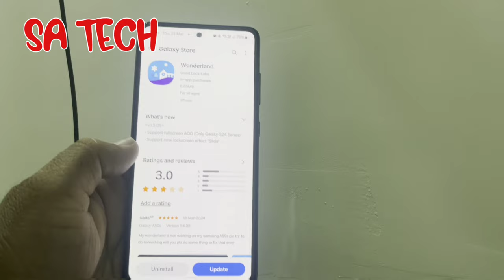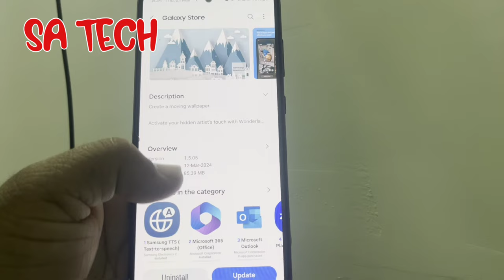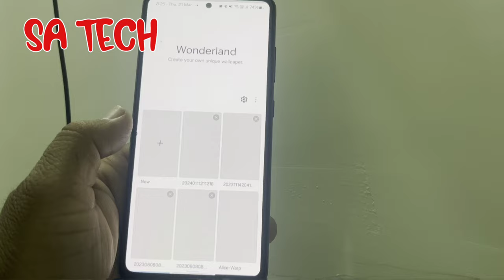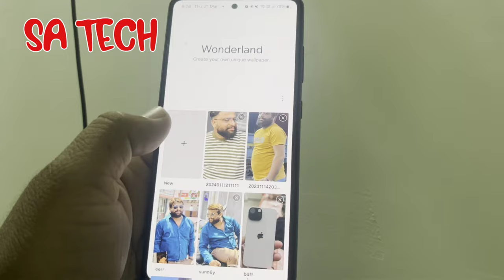Samsung Wonderland Gets March 2024 Update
in this video i describe about samsmsung wonderland app get new march 2024 update